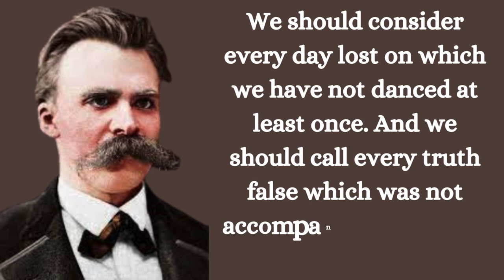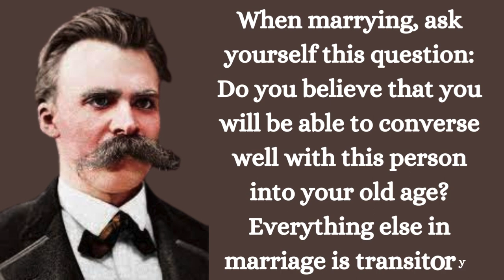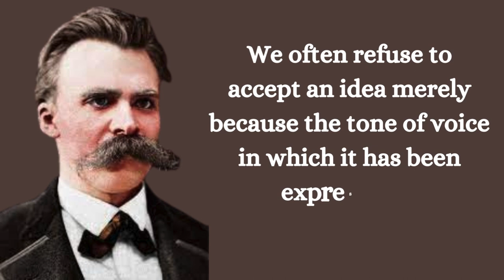Germen philosopher Friedrich Nietzsche Famous Quotes| By The Real Quotes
Friedrich Nietzsche, the 19th-century German philosopher, remains one of the most influential and controversial figures in the history of Western thought. His ideas on morality, religion, culture, and the human condition have profoundly shaped modern philosophy, literature, psychology, and even political theory. Nietzsche's works are characterized by their poetic style, aphoristic wit, and deep intellectual insight, challenging conventional wisdom and urging individuals to embrace life's inherent complexities with courage and authenticity.

Born in 1844 in the Prussian province of Saxony, Nietzsche grew up in a family of Lutheran pastors. He excelled academically and eventually pursued classical philology at the University of Bonn and later at the University of Leipzig. However, his academic career was cut short due to health issues, particularly severe migraines and deteriorating eyesight, which plagued him for much of his life.

Despite his physical ailments, Nietzsche's intellectual pursuits remained vigorous. He became acquainted with the works of Arthur Schopenhauer and Richard Wagner, whose ideas would profoundly influence his own philosophical development. Nietzsche's early writings, such as "The Birth of Tragedy" (1872), explored the tension between the Apollonian and Dionysian forces in Greek culture, laying the groundwork for his later critiques of Western civilization.

Nietzsche's most famous concept is that of the "Übermensch" or "Overman," which he introduced in his seminal work "Thus Spoke Zarathustra" (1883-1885). The Übermensch represents a transcendent ideal beyond conventional morality, a visionary individual who creates their own values and embraces the fullness of life without succumbing to societal constraints or religious dogma. This concept has often been misinterpreted as advocating for a ruthless pursuit of power, but Nietzsche intended it as a call to personal empowerment and self-realization.

Another central theme in Nietzsche's philosophy is the idea of "eternal recurrence," articulated in "The Gay Science" (1882). According to this concept, the universe is characterized by eternal repetition, and individuals must confront the idea that they would be willing to relive their lives exactly as they are, with all their joys and sorrows, for eternity. This thought experiment serves as a test of one's commitment to living authentically and fully embracing the present moment.

Nietzsche's critique of traditional morality, particularly Christian ethics, is evident throughout his works. He famously proclaimed the death of God and argued that traditional religious values had become outdated in the modern world. Instead, he championed a "will to power" as the driving force behind human behavior, emphasizing the importance of individual excellence and self-mastery.

Despite his profound insights, Nietzsche's philosophy has also been subject to criticism and misappropriation. His association with the Nazi ideology, particularly through his sister Elisabeth Förster-Nietzsche's manipulation of his work, has led to accusations of fascism and anti-Semitism. However, scholars have since debunked these interpretations, highlighting Nietzsche's own vehement opposition to anti-Semitic attitudes and his broader critique of authoritarianism and herd mentality.

In the realm of literature, Nietzsche's influence can be seen in the works of existentialist writers such as Jean-Paul Sartre and Albert Camus, as well as postmodern thinkers like Michel Foucault and Jacques Derrida. His ideas continue to resonate in contemporary discussions on individualism, nihilism, and the nature of truth in an increasingly fragmented world.

In conclusion, Friedrich Nietzsche's philosophical legacy is characterized by its profound depth, provocative insights, and enduring relevance. His exploration of existential themes and relentless critique of societal norms have inspired generations of thinkers to confront the complexities of existence with courage, creativity, and intellectual honesty.

___SUBSCRIBE___
___THE REAL QUOTES___